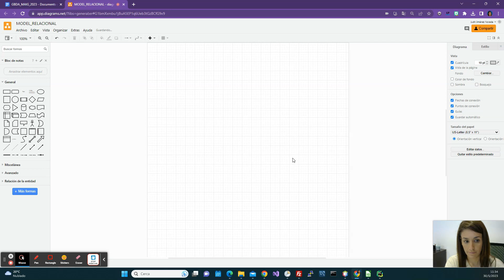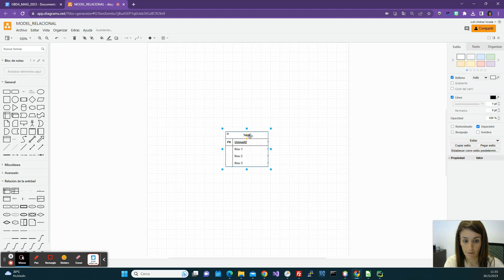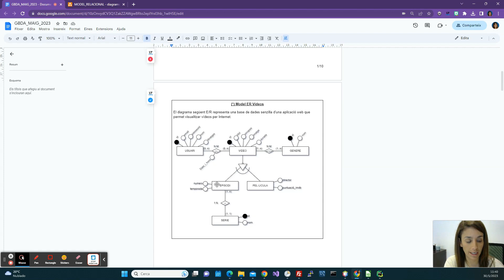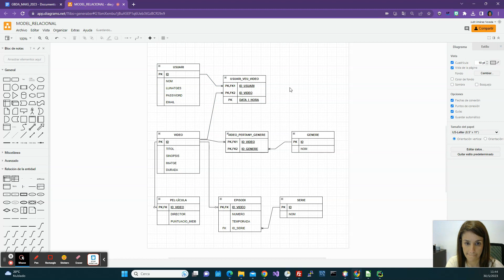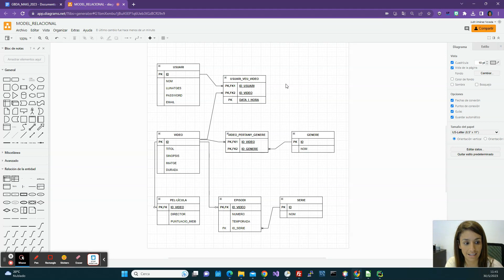Transformació de model entitat-relació a model relacional - MER Vídeos